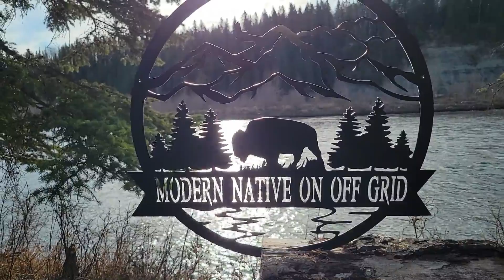OFF GRID STRUCTURE continued Top rails are Tenon by Hatchet and Drawknife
Modern Native on OFF GRID
Lifestyle and more.